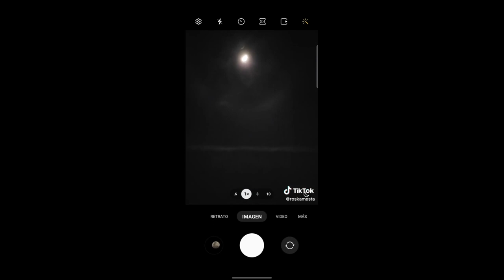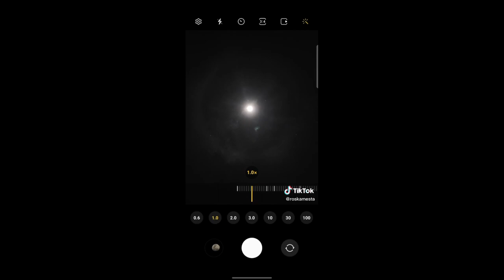5 videos de OVNIS Reales Captados en Camara | Luisito comunica capto 3 por accidente 👽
Con la confirmación de vida extraterrestre, muchos videos han circulado en la red, pero también se ha echo revuelo ya que videos antiguos podrían ser completamente reales, y aquí te traigo una recopilación de OVNIS REALES captados en camara.

OVNIS
OVNIS REALES
OVNIS CAPTADOS EN CAMARA
OVNIS reales captados en camara
OVNIS captados en camara reales
OVNIS en México
OVNI captado en video
OVNI real
Encuentran OVNI
Videos de OVNIS